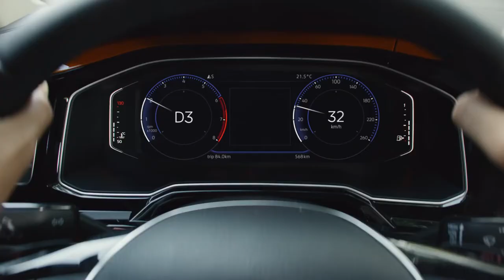2018 NEW Volkswagen Polo 'Son & Dad' Commercial TV